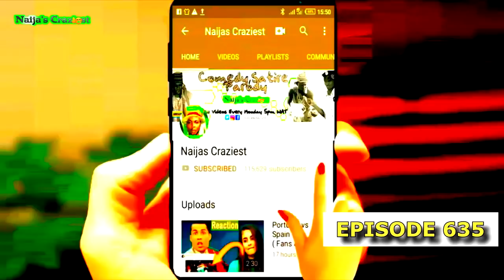Prophet Jeremiah Most Confusing And Funny Prophecy Ever